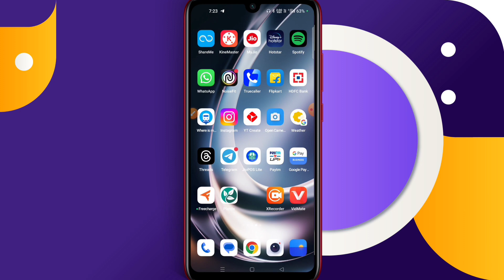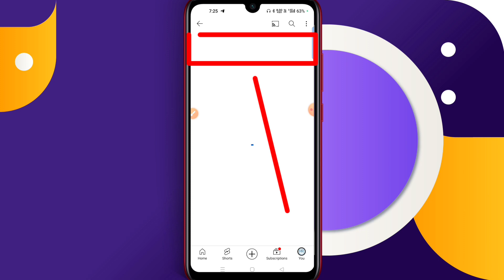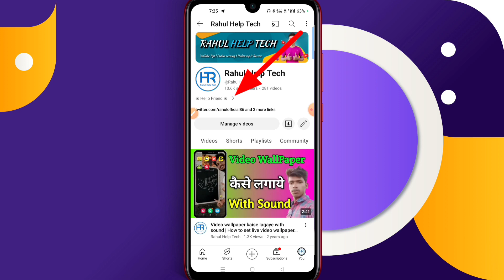YouTube very bad new update 2024 / How to remove about channel on YouTube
My Equipment's for Video
Black Screen
Mobile Mount Holder_
Your Queries_
YouTube ka new update 2023
YouTube ka latest update 2023
YouTube ka very bad update 2023
how to update on YouTube app
YouTube per latest very bad new update
YouTube ka new update 2024
2023 November very bad YouTube new update
YouTube new update November 2023

RAHUL PATEL
From_Prayagraj U.p. (India)